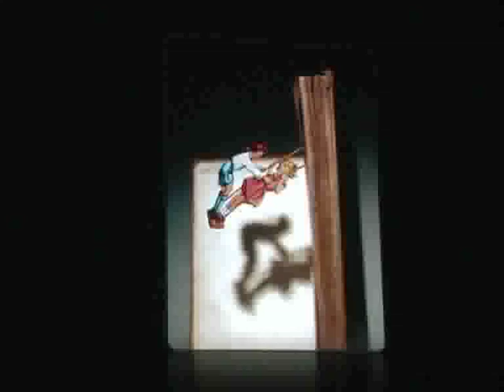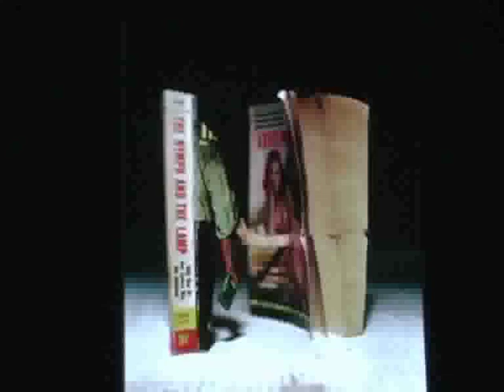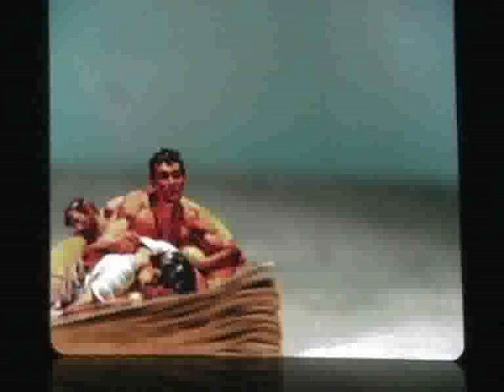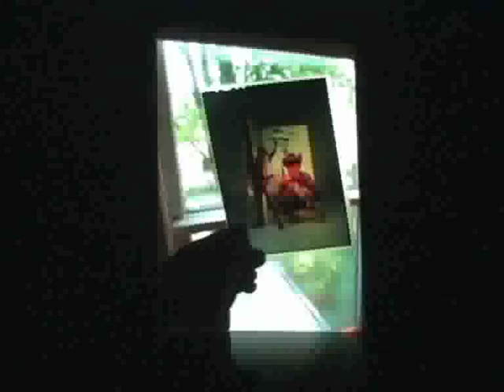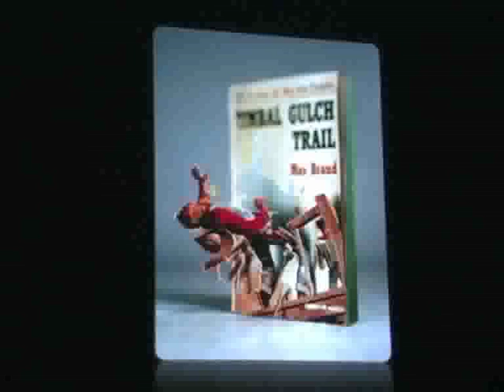Thomas Allen/Chip Kidd Lecture Part 5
Video of a recent discussion between Thomas Allen and Chip Kidd, focusing on Allen's inventive photography and his Aperture book, Uncovered. In this clip, Allen discusses his relationship with Thomas Barry Fine Arts of Minneapolis, and his analog to digital technique.